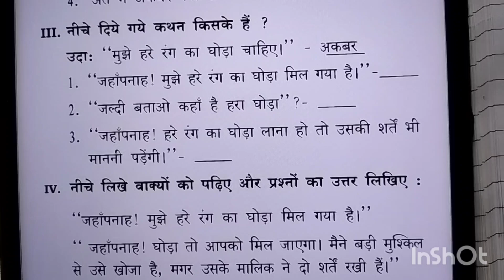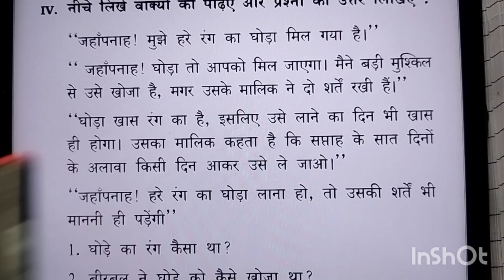1 November 2024